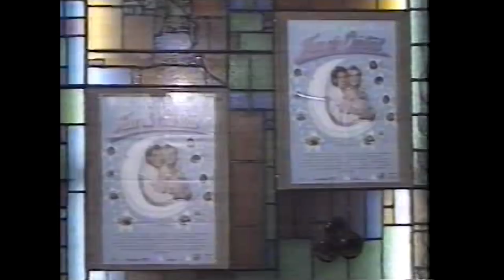Lua de Cristal - 30 anos ║ Episódio Final: O Sonho Está no Ar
Há 30 anos, quem não quis ser amigo da Maria da Graça;  cantar nas aulas do Prof. Uirapuru; frequentar a lanchonete Babalu; dar um "chega pra lá" na Lidinha ou até bater no Mauricinho? Só queríamos fazer parte da história, porque, no momento que saímos do cinema, ela passou a fazer parte da nossa...
Hoje encerramos nossas homenagens a "Lua de Cristal" e a todos que "se tornaram um" para que esse trabalho não fosse apenas um filme, e sim uma das melhores recordações que alguém pode ter de sua infância.
Nosso MUITO OBRIGADO a todos que nos acolheram e dedicaram seu tempo para estar conosco: Paulo Massadas, Michael Sullivan, Juliana Baroni, Adressa Koetz, Avellar Love, Julia Lemmertz, Tizuka Yamasaki, Patricya Travassos, Diler Trindade e Sylvinho.
E para XUXA, o que dizer? Tantas histórias e músicas na infância e, hoje, tantos aprendizados e exemplos. Obrigado, Maria da Graça, por não ser uma personagem! "Vamos com você..." Esteja o seu destino onde estiver!